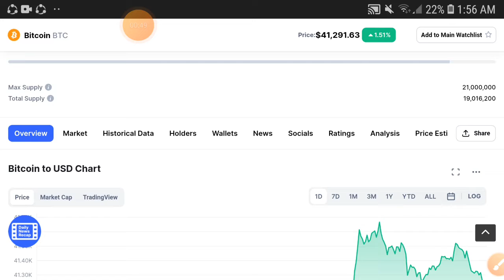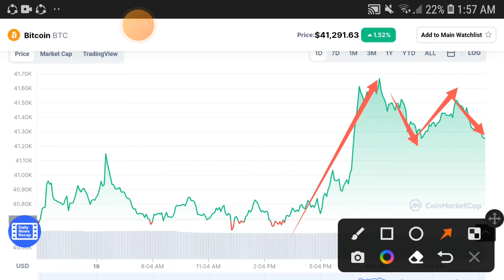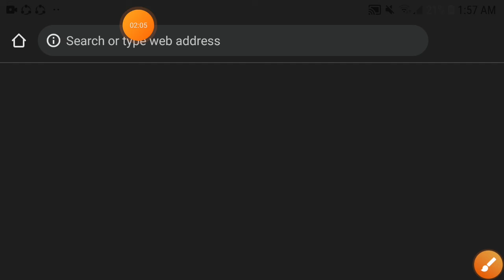Bitcoin HUGE NEWS || Bitcoin Price Prediction! BTC Today Update